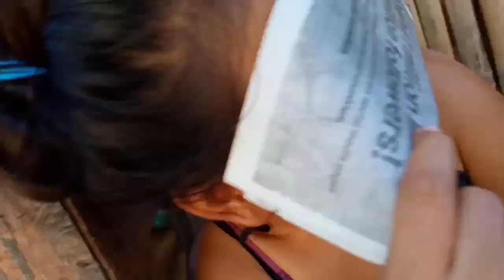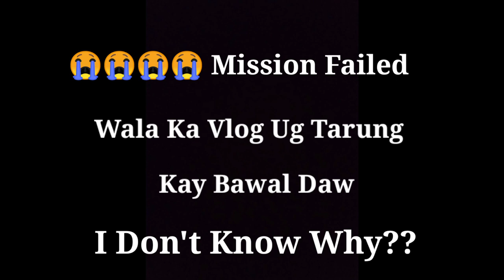Mag Vlog Sa Seawall // Mission Failed!!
This video has no bad intentions. It's just for fun and adventure! ☺️☺️☺️